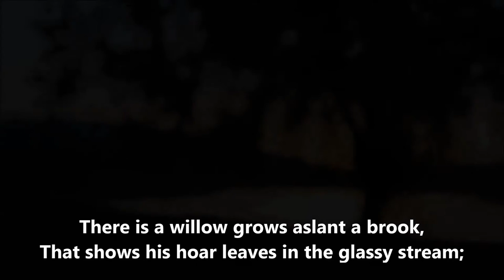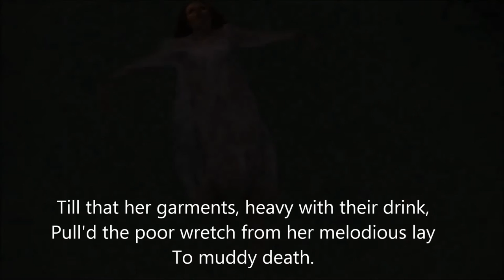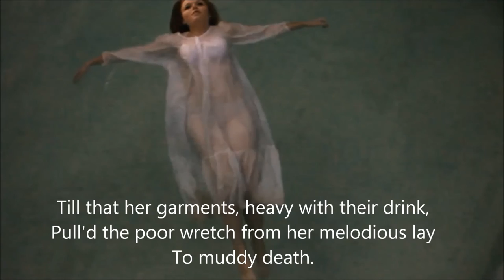Frank Bridge - There is a Willow Grows Aslant a Brook (1927)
Frank Bridge (26 February 1879 – 10 January 1941) was an English composer, violist and conductor.

There is a Willow Grows Aslant a Brook
(Hamlet: Act IV, Scene 7) Impression for Small Orchestra

The Bournemouth Sinfonietta conducted by Norman Del Mar

In modern English:

GERTRUDE
There’s a willow that leans over the brook, dangling its white leaves over the glassy water. Ophelia made wild wreaths out of those leaves, braiding in crowflowers, thistles, daisies, and the orchises that vulgar shepherds have an obscene name for, but which pure-minded girls call “dead men’s fingers.” Climbing into the tree to hang the wreath of weeds on the hanging branches, she and her flowers fell into the gurgling brook. Her clothes spread out wide in the water, and buoyed her up for a while as she sang bits of old hymns, acting like someone who doesn’t realize the danger she’s in, or like someone completely accustomed to danger. But it was only a matter of time before her clothes, heavy with the water they absorbed, pulled the poor thing out of her song, down into the mud at the bottom of the brook.